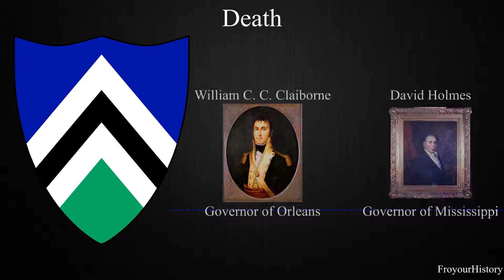A Brief History Of The Republic Of West Florida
The history of The Republic of West Florida.

References
Davis, W. C. (2013, May). The History of the Short-Lived Independent Republic of Florida. Smithsonian Magazine.
Edwards, P. (2015, October 6). Florida man starts country in the 1800s, only lasts a few months. Vox.
Hyde, S. C. (n.d.). West Florida Revolt. 64 Parishes.
Times-Picayune, C. H., The. (2010, August 24). 200th anniversary of the Republic of West Florida marked in St. Tammany. NOLA.Com.